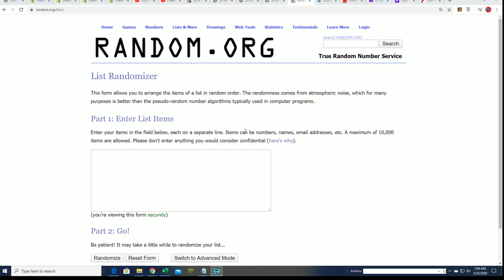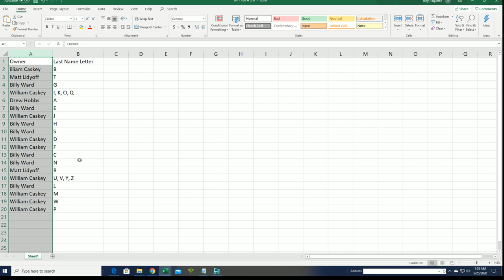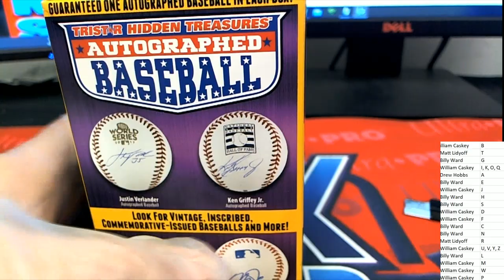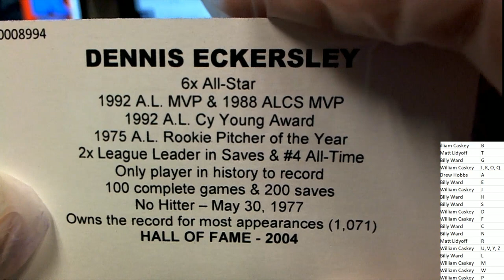2018 TRISTAR HIDDEN TREASURES SERIES 10 AUTO BASEBALL BOX ID TRISER10BB238